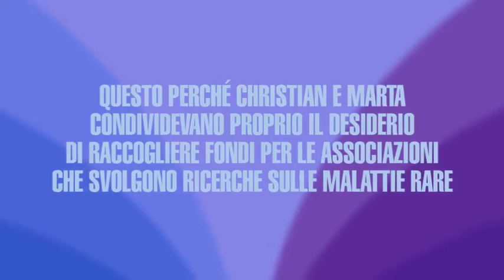Perde moglie e figlio e cammina per 4 mila km per ritrovare il senso della vita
Christian Cappello ha vissuto per 15 anni insieme a Marta: poi il destino gliel’ha portata via, mentre era incinta al settimo mese di Leonardo, il bambino che portava in grembo a causa di un’embolia in sala parto. E da quel momento terribile Christian ha dovuto trovare la forza per andare avanti.